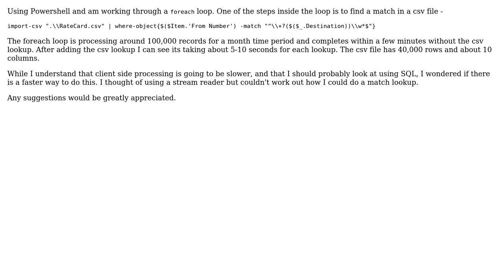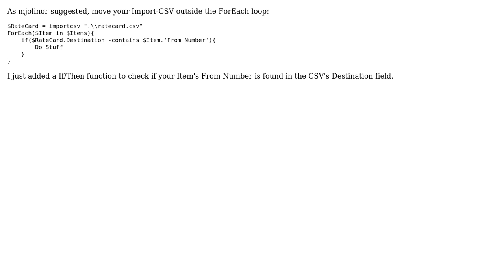PowerShell processing of large CSV very slow - Is there a better way?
With thanks & praise to God, and with thanks to the many people who have made this project possible! | Content (except music & images) licensed under CC BY-SA | Music | Images & others | With thanks to user TheMadTechnician user Andrew Morpeth and the Stack Exchange Network Trademarks are property of their respective owners. You are responsible for your own actions.